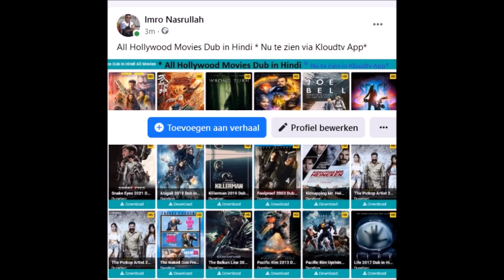Nieuw systeem voor grondzaken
KLoudtv
Starnieuws
De overheid wil een systeem waarbij alles dat met grond en grondaanvraag te maken heeft, digitaal en openbaar maken. Op 1 oktober wordt alvast een 'web portaal' gelanceerd waarop iedereen vanaf 21 jaar, die grond of een huis zoekt of zelf wil bouwen, zich mag registreren.